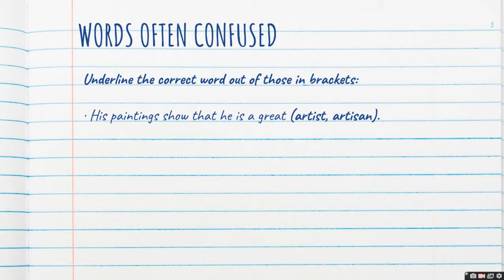Words often confused